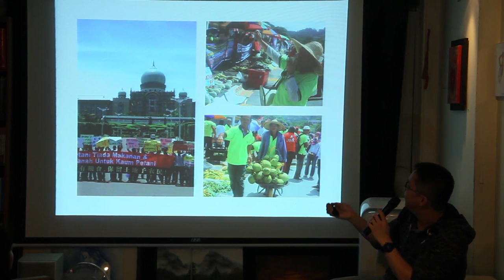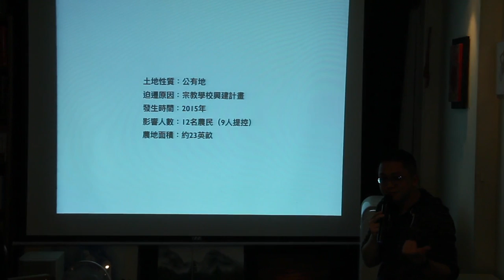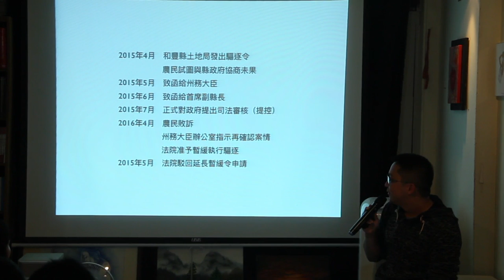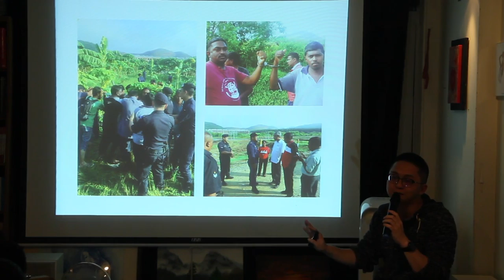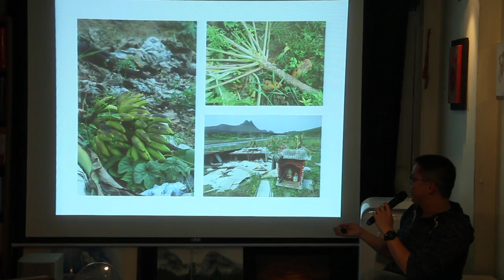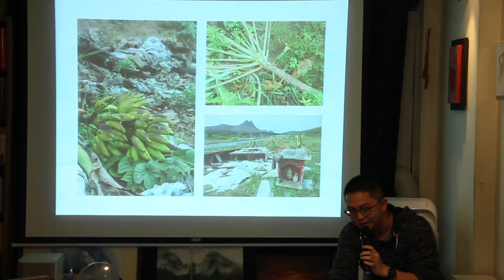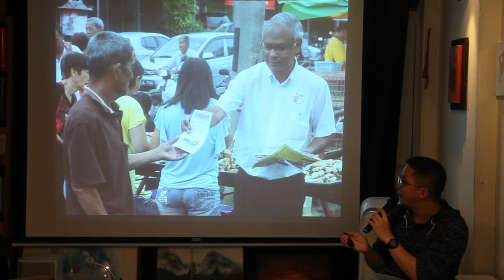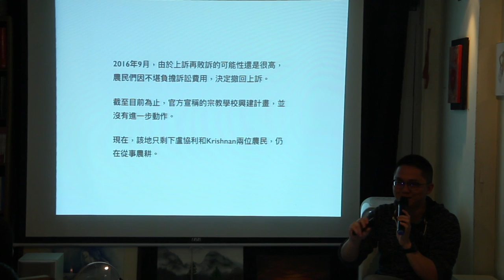Dec 29 2016【馬來西亞系列】林佳禾：無地者的進擊？從農民抗爭看空間治理的可能正義 3/8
【馬來西亞系列】林佳禾：無地者的進擊？從農民抗爭看空間治理的可能正義

共同主辦：政治大學南風四重奏計畫 X 萊佛士花讀書大會 X 燦爛時光
時間：2016/12/29 Thu 7:00 pm
地點：燦爛時光東南亞主題書店（新北市中和區興南路一段135巷1號，MRT南勢角站4號出口右轉三分鐘）
講者：林佳禾
費用：100元

談到馬來西亞的農業，你想到什麼？
除了規模在全球數一數二的橡膠與油棕種植園經濟，這個擁有三千萬人口的國家仍有相當規模的糧食需求。然而，根據馬來西亞菜農總會於2012年的統計數據，全國至今仍有約60%的農民不擁有其耕種土地的使用權利，這些「佔地」的農民提供了全國超過80%的蔬菜供給，但隨時可能因為各式各樣的理由被政府或地主驅逐。
另一方面，完全鎖定外銷出口、以產量最大化為唯一目標、經常輕忽環境危害潛勢的投機性農業開發，卻也在許多重要的生產基地大行其道。
馬來西亞的農業，因此，有著非常矛盾的多重面貌。追究其背後的原因，除了與大馬族群政治與資源分配的格局有密切關係，也反映了政府在土地、農業與環境等方面的治理有許多問題。
一位來自台灣的記者，足跡踏進了霹靂州與金馬倫高原的農地裡。從這兩地近年發生的土地爭議與農民抗爭為起點，他想邀請聽者共同思考：一種屬於馬來西亞的土地正義，有怎樣的可能性？

【講者簡介】
林佳禾，《苦勞網》馬來西亞專案負責人。曾任《苦勞網》記者、《經典》雜誌撰述、《人籟論辨月刊》編輯。十年前開始因為研究或工作在東南亞各地胡亂採訪走跳的台灣人，對任何「土地與東南亞現代化經驗」的課題都感興趣。